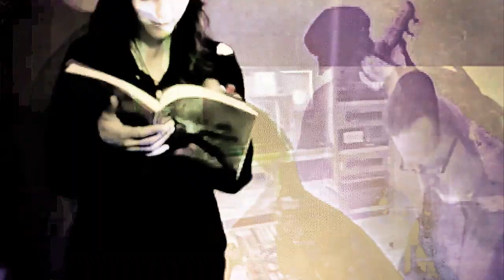Autumn Moviestory #1. Modin, Klavanski, Gebbia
Autumn Moviestory #1. Prog-Avantgarde-Jazz.

01_Autumn Segregation_12:49

Serge Modin_Gitacello, Konzept / Rob Klavаnski_Keys / Gianni Gebbia_Saxophon

Что можно слабать на троих в столь драматическое время чтобы не впасть в бессознательную сентиментальщину или медитативную скукомотину, и остаться при своём самодеятельном творчестве с разумно-критическим содержанием, при том что хозяева планеты и человекоселекционеры пыжаться приостановить многие живородные движухи. Тем не менее мы решили не рисковать отзеркаливанием медийных маскировок отборных сцен реализма, так как весь его ни кому за раз не обхватить, то с новым критическим анализом мы попробовали музыкальными композиции сопроводить три фильма одних из любим режиссёров: "Парень встретил девушку" режиссера Каракса, "Богема" Аки Каурисмяки, "Охота" Андерса Томаса Йенсена. Итак, АнтиАнтиреализм тоже многосортовый, это широкое пространство для взаимодействий сверху донизу, какой хошь кокон на выбор загружай и наряжай, почему бы не гульнуть к имперским педантичным пьяницам, демиургам мелкобуржуйских ценностей с нездоровым феминизмом, от либертатного опустошения корчащих из себя особенных, протабаченных романтиков, капризных суицидалов и мечтателей любвиобильности, и вроде бы через мистический лунатизм гуляк, радости и печальки, где музло соответствующее циклоидному настроению, рисовки потребительскими достяжениями, сопротивляемость стерильному воспитанию и риторическим экзистенциализмом, так что хочется чтобы очинушившийся взросляк что-нибудь долговечно убойное наваял на печаталке или на киноэкране, ан нет, всё заканчивается шаблонной жестью либо от группового морального отупления с жертвоприношением и раскаянием, либо псевдо-хепи-эндом, либо с тоскливым намёком на истиную любовь или по сеседству, или ищите дальше, а где рабочии рецепты без глобального одиночества и неизлечаемых утешалок от ущербной либидозности вам продадут другие когнитологи, тем не менее которые есть поживее и у гениальных вышеназванных авторов. Скандинавская и французская Киношкола несомненно качественно прекрасна и профессиональна, типа как "скандинавский социализм", который зачастую удивляет буржуйскими сверхестественными или антисоциальными проявлениями. Некоторые наивные экзистенциалисты утверждают, что удивление - это удел глупых, а для умных - думать, т.е. в незаурядные моменты с чем-либо незнакомым, вероятно шаблонным макаром они очень желают коммерциализировать даже спонтанные эмоции несмышлённых и разноплановую инфантильность, которая у самих всяческих "пастырей мышления" разных возрастов и на разных поприщах, особенно официальных, ярко выражена в псевдо-альфаческой экипировке, подражательной вербалике и соответствующем поведении. Следовательно вникнув глубже и отрефлексировав в музыкальном сопровождении у нас сложилось честное впечатление, что при соблюдении условий для успешности многих режиссёров и распиаривания их произведений (в данный момент использованных в нашем клипе), имперская идеология разрешила в основном правдоподобно косплеить историческое господство и проплаченные приключения, пост-синдром войны и клюквенные милодрамки, педантичные деревенские и дурашливые городские крими, а также чуток о страдающих передовиках эфективного капитализма и ужасных коммунистах всех времён, и если о нынешней завиноваченной социальной батве, то не забывая о всяческих формах толерантности и сознательной наркорекламе, только без объективации трудовых классовых страданий, но чтоб везде ощущался позитивчик безысходного подчинение с вечной благодарностью божкам земным и небесным, которых режиссёры не трогали до сель, иначе бы мы не наслаждались их грустной развлекухой о разочаровании в просвещённом гуманизме. Итак, прочитав о "Autumn Moviestory", одним глазком можно смотреть видеоарт и вдумчиво прослушать незаурядную композицию.